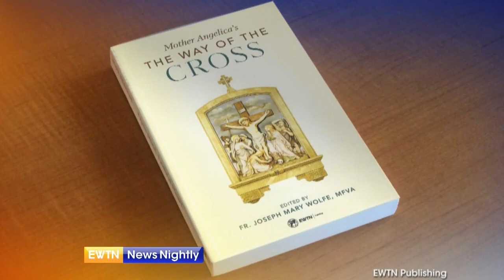The Stations of the Cross, a Daily Devotion for Mother Angelica | EWTN News Nightly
Each Friday of Lent many Catholics around the world pray the Stations of the Cross. For EWTN Foundress Mother Angelica, it was a daily devotion. EWTN Chaplain, Father Joseph Mary Wolfe, collected the spiritual wisdom she shared with him into a book titled "Mother Angelica's Way of the Cross." The booklet features pictures of the actual Stations that Rita Rizzo prayed in front of in her native Ohio, before entering the monastery. Fr. Joseph Mary joins to talk about what inspired him to put this book together. He discusses why the Stations of the Cross meant so much to Mother Angelica. Fr. Joseph Mary shares advice for the faithful on how they can incorporate the Stations of the Cross into their prayer lives, not just for Lent but year-round. He fills us in on what might help the faithful get the most out of Lent and where viewers can find his book.